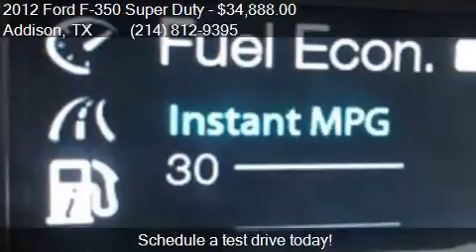2012 Ford F-350 Super Duty Lariat for sale in Addison, TX 75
This 2012 Ford F-350 Super Duty Lariat is for sale in Addison, TX 75001 at Empire Exotic Motors.

Engine: 6.7L V8
Transmission: Automatic 6-Speed
Color: Oxford White
Mileage: 103042
Contact Empire Exotic Motors 15051 E Beltwood Parkway Addison, TX 75001 to test drive this 2012 Ford F-350 Super Duty Lariat today.